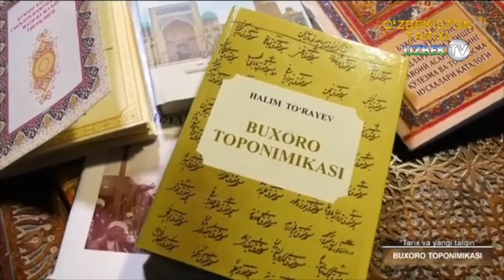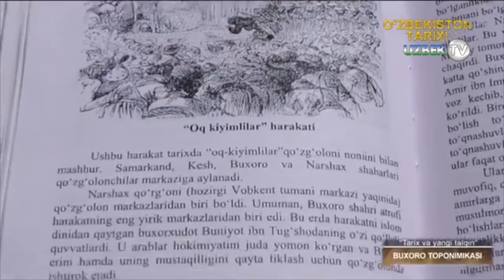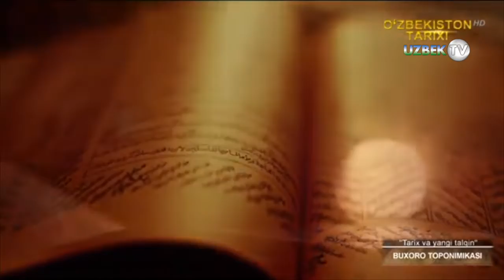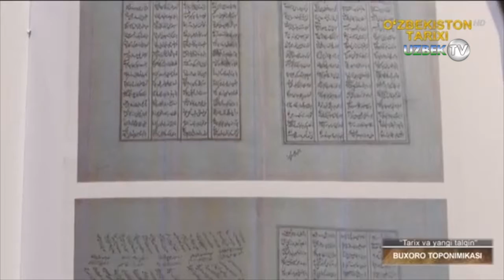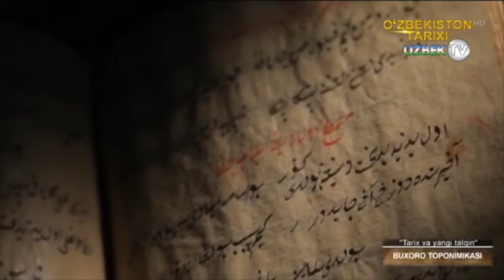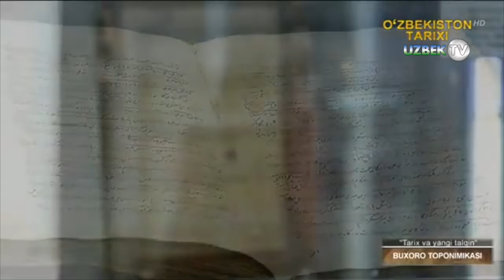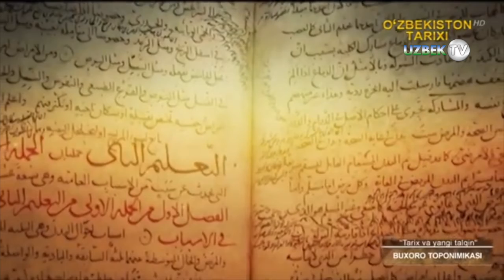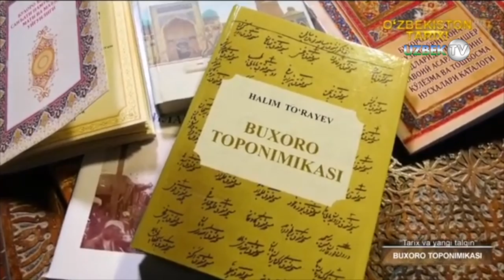Бухоро топонимикаси | Tarix va yangi talqin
"Тарих ва янги талқин" кўрсатуви
Амалий санъатнинг тарихий келиб чиқиши инсониятнинг болалик даврига бориб тақалади. Башарият улғайиб борган сари амалий санъат хам юксала борди, Яшаш учун кураш мавжуд экан, яхши яшаш учун эхтиёж кучайиб бориш жараёнида қўл мехнатидан ақлий мехнат ажралиб чиқа бошлади. Ов қуроллари, уй-рўзгор буюмларига бўлган эхтиёж кучайиб борди. Аввало тош ўймакорлиги, суяк ўймакорлиги, кейинчалик эса Ёғоч ўймакорлиги хам секин асталик билан ўз ривожини топди.
Ўзбек халқининг кўп асрлик тарихида халқ амалий безак санъати турлари бой ва ранг-баранг маданий меросимизнинг энг ажойиб ва оммавий қисмини ташил этади. Ўзбек диёрида вужудга келиб гуллаб яшнаган санъат турлари бемисил ва бетакрорлиги билан дунёга машхур. Бундай тараққиёт босқичлари хақида фикр юритадиган бўлсак, ўзбек амалий безак санъати турларининг шох илдизлари инсониятнинг болалиги, яъни ибтидоий жамиятга бориб тақалишининг гувохи бўламиз. Ўлкамиз заминидаги қатламларини қазишлар натижасида топилган ёдгорликларнинг гувохлик беришича, инсоннинг жисмга бадиий ишлов бериш усулида буюм яратиш фаолияти тош асридаёқ бошланган ва асрлар оша хозиргача давом этиб келмоқда. Амалий санъатга бу қадар чуқур фалсафий ёндошиш натижасида шартлилик, стилизация — рамзийликка асосланган бадиий безак асарлари яратиш кучайган. Ушбу тарихий омил ўзбек миллий безак санъатининг гуркираб ривожланишига туртки бўлганки, хозирда жахонга машхур меъморчилик ёдгорликларимиз улардаги ганчкорлик, кошинкорлик, наққошлик, ҳаттотлик, тоштарошлик ва бошка турдаги санъатларнинг ажойиб даражада уйғунлигидан ва мужассамлигидан иборатдир. Халқ амалий безак санъати кишиларнинг маънавий оламини бойитади, бадиий дидини шакллантиради, рухиятини тарбиялайди. Шунинг учун ҳам ўзбек халқ амалий санъати кишиларни бадиий ахлоқий, умуминсоний тарбиялаб, уларнинг илмий дунёкарашларини шакллантиришда, ҳамда маданий даражасини оширишда энг зарур манбалардан бири хисобланади.

Якин ўтмишда ўзбек амалий безак санъатининг энг ривожланган наққошлик, ганчкорлик, тош ва суяк уймакорлиги, кандакорлик, пичоқчилик, бўйрачилик, заргарлик, каштачилик, зардўзик, гиламдўзлик, кигизчилик, саватчилик каби турларининг ўзига хос бажариш технологиялари, хақиқий миллий номлари, уларга хос атамалар, бу санъатларга хос мактаблар, услублар ҳамда шу соҳаларда ном қозонган усталарнинг хизматлари бутун жахонга донғи кетган.

Ўрта Ocиё наққошлик санъати қадимдан дунёга машхур. Ўтмишда ота-боболаримиз кўрган мухташам бинолар хозирги кунгача мафтункор жилвасини йўқотмаган. Юксак дид билан ишланган нақшлар хозиргача бизни хайратга солиб келмокда.

Нақш арабча тасвир, гул деган маънони билдиради. Қуш, хайвон, ўсимлик, геометрик ва бошқа шаклларни маълум тартибда такрорланишидан ҳосил қилинган безакдир.

Ислом талабларига буйсуниш оқибатида жониворлар, паррандалар ва одамларни тасвирлаш йуқолиб бориб наққошлик ривож топди. Араб ёзуви узлаштирилди. Натижада нақшлар билан унвонли ёзув (эпиграфика) услуби пайдо бўлди. Араб ёзуви нақшлар билан бирга чизилди. Араб ёзуви ҳам безак, ҳам дуо афсунлар вазифасини бажарди.